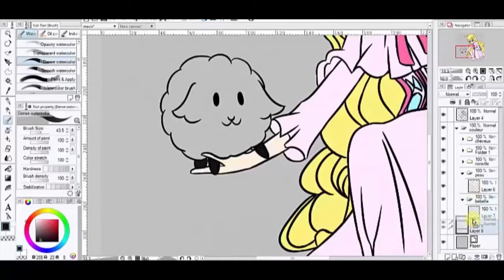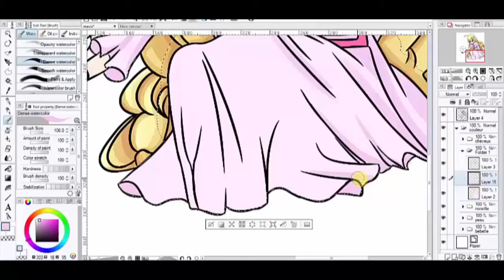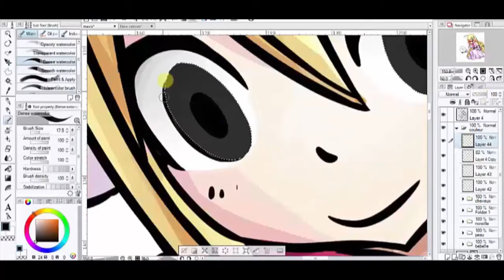Mavis & Bebelle - Speedpaint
Hello everyone !!

This is my first time doing a proper speed painting video, so i hope it's alright :P

if you're interested.
This particular drawing was based on Mavis Vermillion from Fairy Tail, and a little creature i like to call Bebelle !